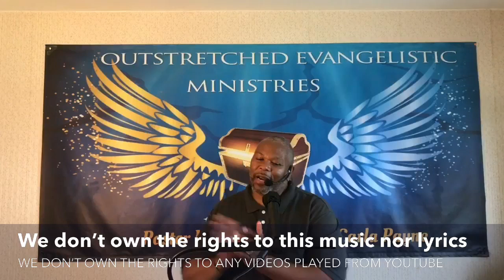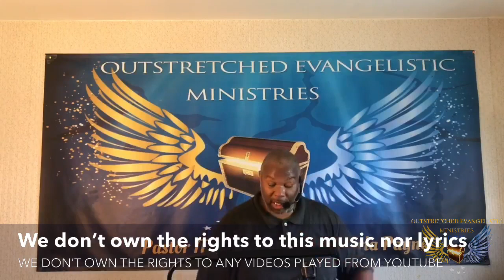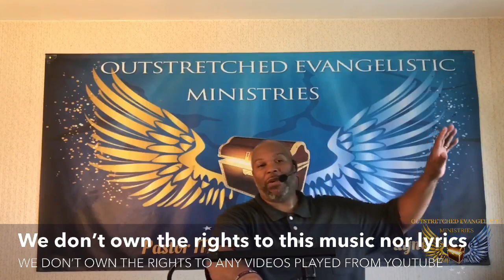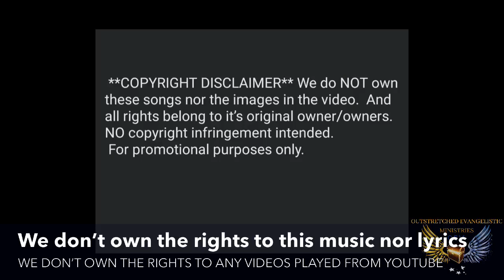Outstretched Evangelistic Ministries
Please note that each offering is put toward the Church Building Fund.
Amen!